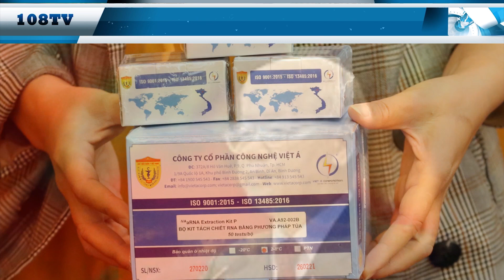🔴Sắp Kết Thúc Đại Án Việt Á? Có Thể Vụ Án Việt Á Sẽ Không Đưa Ra Cụ Thể “Ai Là Trùm Cuối” | PHẦN 1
Dường như vụ án kit test Covid xảy ra ở Công ty Việt Á đang đi vào hồi kết cho bắt bớ, khi mà mới đây trên trang web của Ủy ban Kiểm tra Trung ương đăng bài “Các nguyên nhân và bài học kinh nghiệm từ kiểm tra khi có dấu hiệu vi phạm đối với tổ chức đảng, đảng viên liên quan vụ kit xét nghiệm Covid-19 xảy ra tại Công ty Việt Á”.

Mong các bạn Like & Subscribe & Share clip này để ủng hộ kênh nhé quý vị khán thính giả, cảm ơn quý vị luôn đồng hành cùng chúng tôi, và nhớ ấn vào cái chuông để nhận thông báo những video mới nhất nhé.
Mỗi lượt click quảng cáo trên Video của chúng tôi, là các bạn đã giúp chúng tôi duy trì, để có thêm nhiều thông tin, tin tức gửi đến các quý độc giả.
Xin Chân Thành Cảm Ơn QUÝ THÍNH GIẢ!